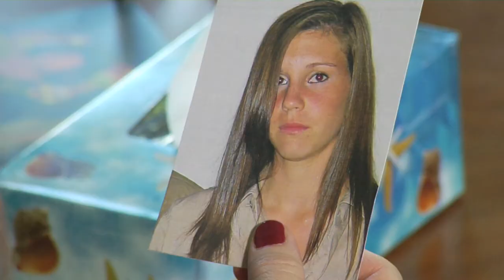The Fixer- "Power of Balance" teaser trailer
and so is their next adventure
The Fixer stumbles upon a plot to poison a martial arts academy while he tries to find a runaway girl.
Starring Brian St August and Alfred Guy